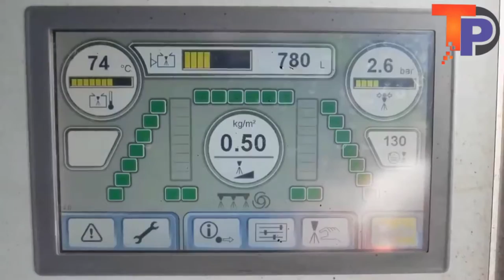لن تصدق كيف شق الصينيون الطريق. تكنولوجيا جديدة لا تصدق.تكنولوجيا الآلات والمعدات الثقيلة حول العالم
شاهد كيف يتم رصف الطرق في الدول المتقدمة.آلات تنجز المهام التي تقوم بها بكل دقة.تكنلوجيا عالية
You won't believe how the Chinese made the road. Incredible new technology.لن تصدق كيف شق الصينيون الطريق. تكنولوجيا جديدة لا تصدق.